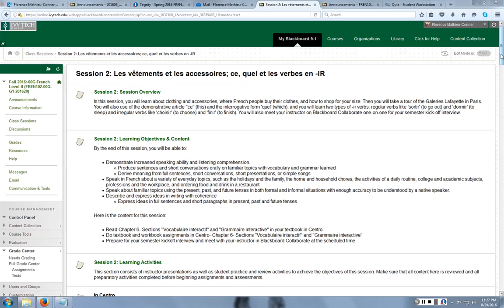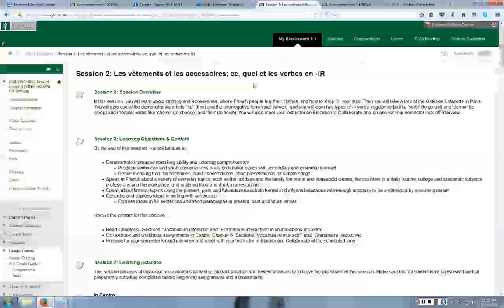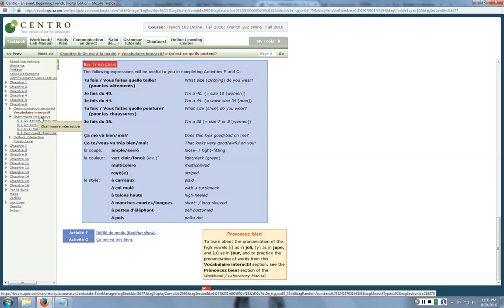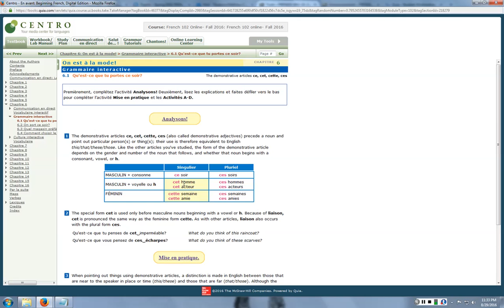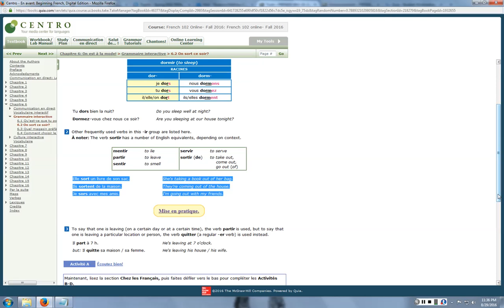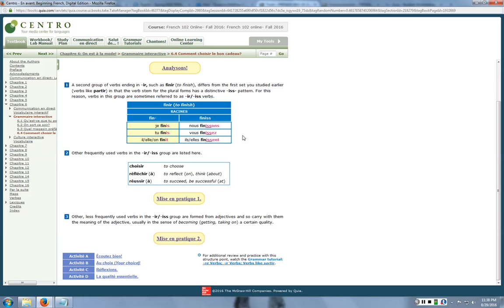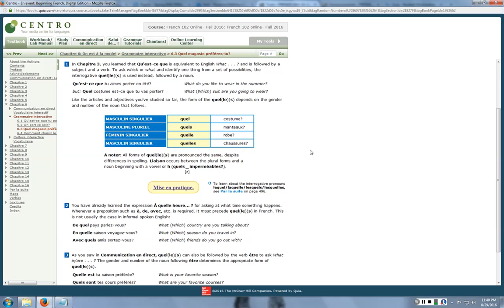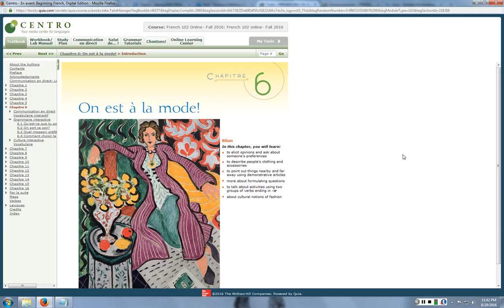Ivy Tech French 102 online- Session 2